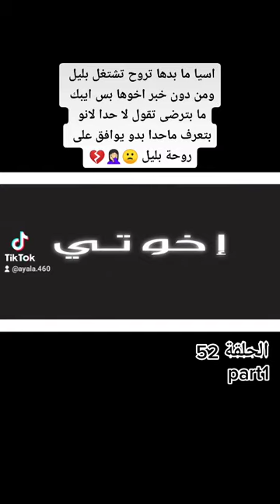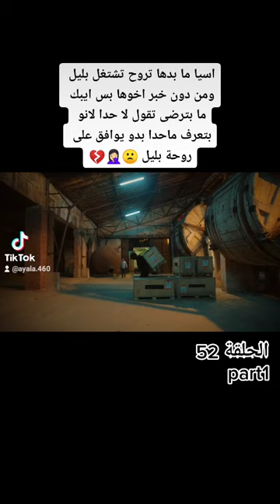مسلسل اخواتي الحلقة 52